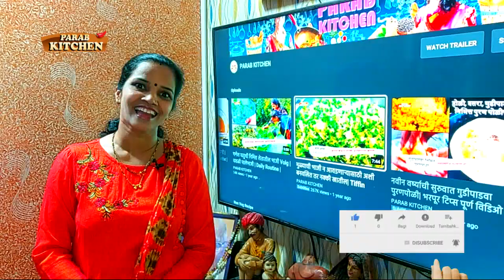दसरा स्पेशल रेसिपी | खास त्यांच्या साठी ज्यांना पुरण न वाटता पुरण पोळी बनवायची आहे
पुरणपोळी बनवताना जेवणे पूर्ण पोळी चे पीठ महत्वाचे असते तेवठाच महंतांचे असते पुरण देखील पुरण जर नाही व्यवस्थित असले तर पुरण पोळ्या लाटताना फाटतात म्हणून ह्या सोप्या पद्धतीनं बनवा पुरण।

The various names for the flatbread include Bobbattu or Baksham or Oliga in Telugu, Andhra Pradesh Holige or Obbattu in Kannada, Puran puri or Vedmi in Gujarati, Puran poli in Marathi, Payasabolli or simply bolli in Malayalam , Poli or Uppittu Tamil, Bhakshalu or Pole / Polae in Telugu, Telangana and Ubbatti or simply Poli in Konkani.
It is usually served with paal payasam in meals and feasts in Kerala and Tamil Nadu.

To order Malvani masala Or need to order food please contact on watsapp up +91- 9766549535

वाटण मालवणी कांदा खोबरं
gudi padwa recipes parab kitchen न वाटता पुरण बनवायची सोप्पी पद्धत quick puran poli